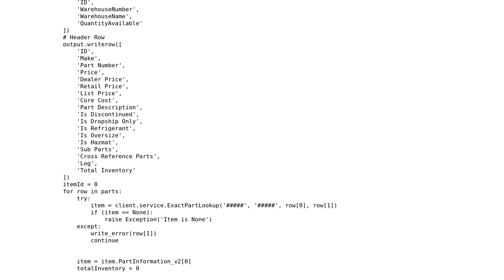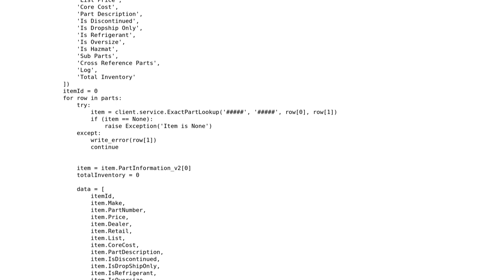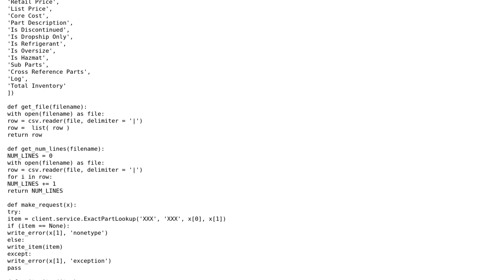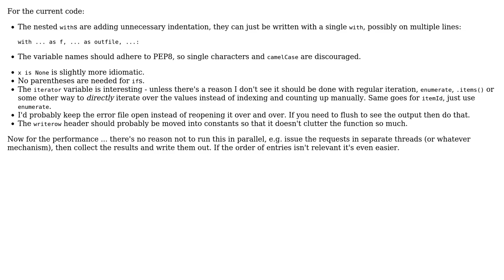Code Review: ~600k external API requests for uploading part numbers to an inventory (2 Solutions!!)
Code Review: ~600k external API requests for uploading part numbers to an inventory

With thanks & praise to God, and with thanks to the many people who have made this project possible! | Content (except music & images) licensed under CC BY-SA | Music | Images & others | With thanks to user Ryan Cady user Jamal user ferada and the Stack Exchange Network Trademarks are property of their respective owners. You are responsible for your own actions.